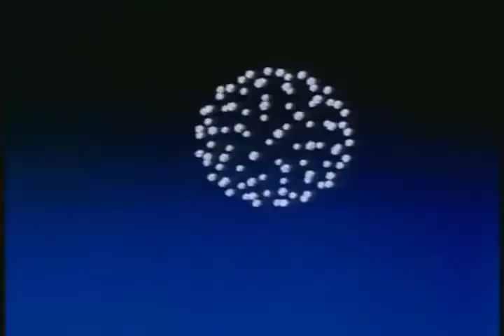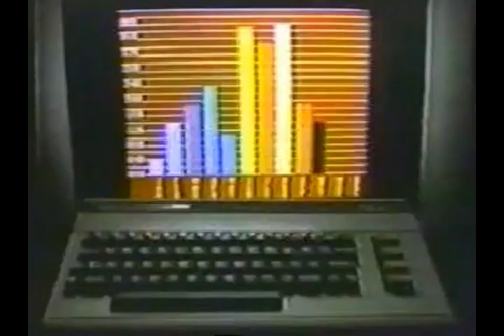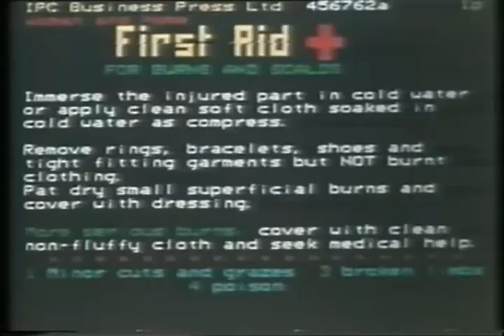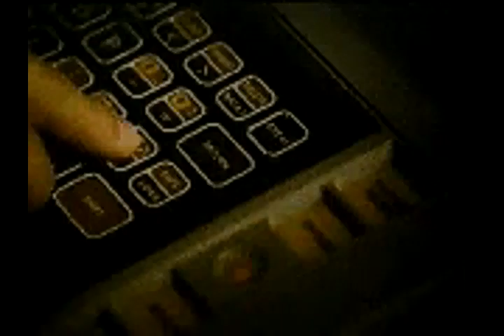Digitalfoxglove ft. Freak You - Beasts and Flowers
"Beasts and Flowers" Official Music video.
Out February 2011 On The Fruit Records

old school geek remix with atari and stuff...